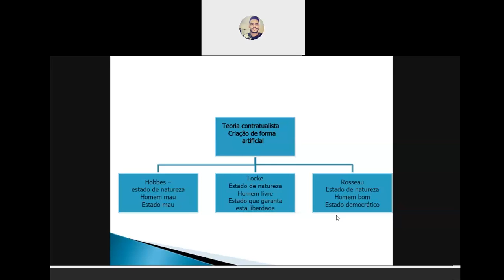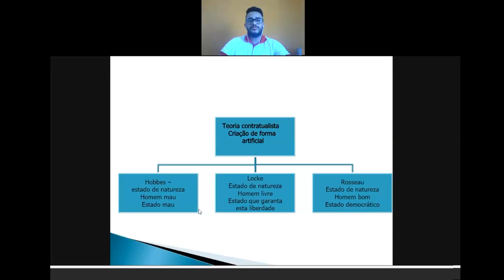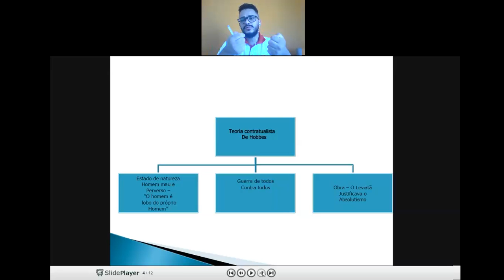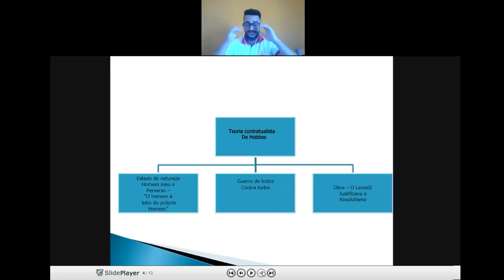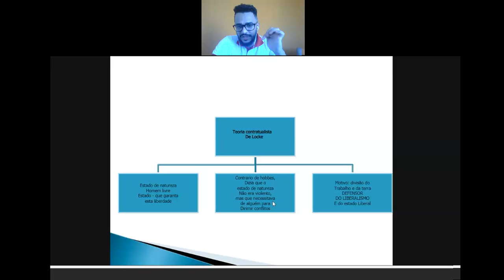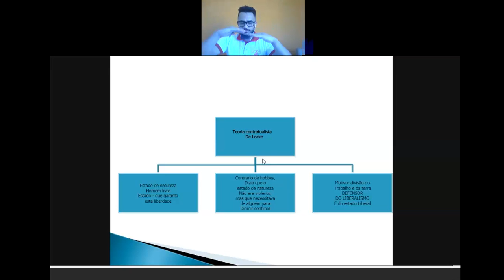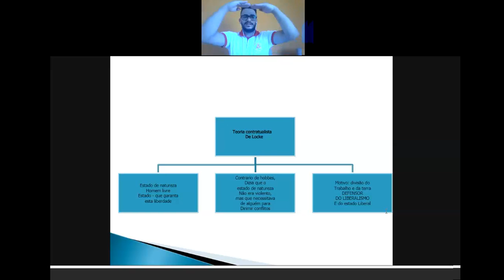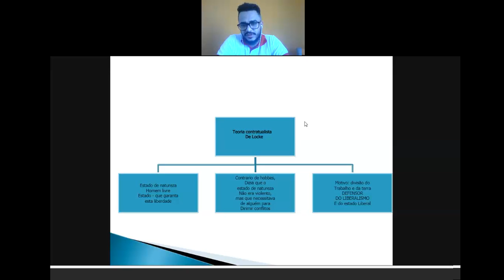Videoaula de Filosofia - 3ª Série - Live sobre CONTRATUALISMO LOCKE - Professor Flávio